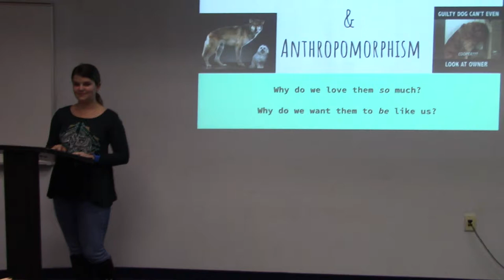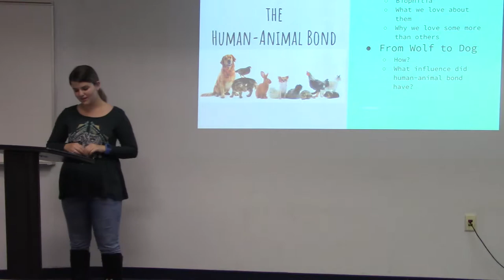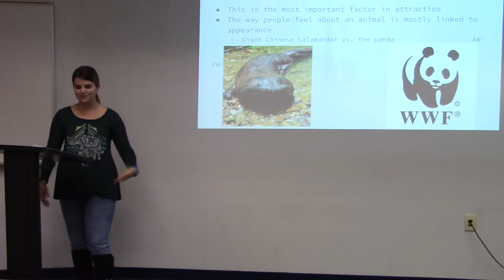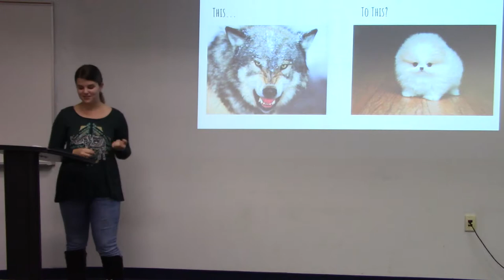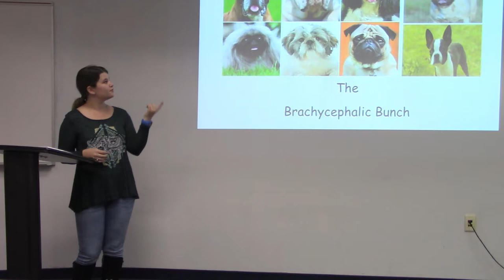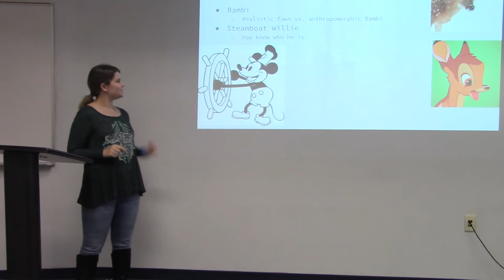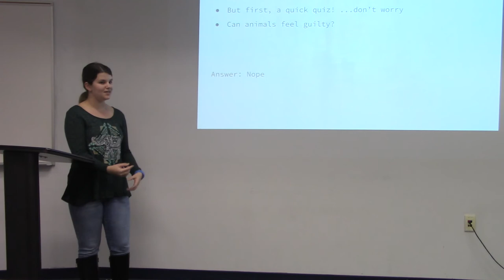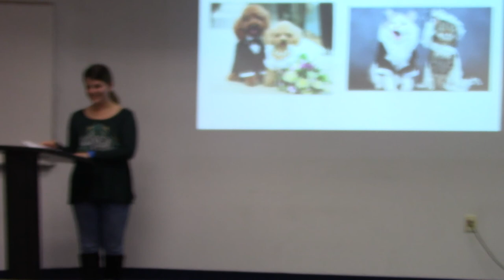Anthropomorphism: Pets are People, Too